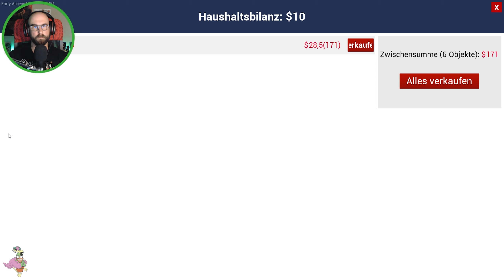RANCH SIMULATOR 🚜 17| Sie haben dich gesehen | Stream vom 07.06.21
Let's Play RANCH SIMULATOR - Der realistische Mehrspieler-Landwirtschafts und Management Sandbox; Anbauen, Ernten, Jagen & Aufbausimulator | Deutsch German Gameplay Playthrough

Infos zum Spiel:
ENTWICKLER: Toxic Dog
PUBLISHER: Toxic Dog, Excalibur Games
EARLY ACCESS: 04. März 2021
VERÖFFENTLICHUNG:  /
GENRE: Farming-Simulation
ALTERSBESCHRÄNKUNG: USK /, PEGI /